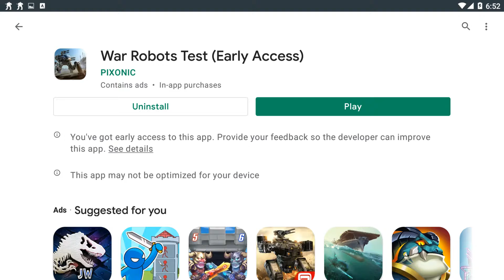War Robots Test Server Gameplay